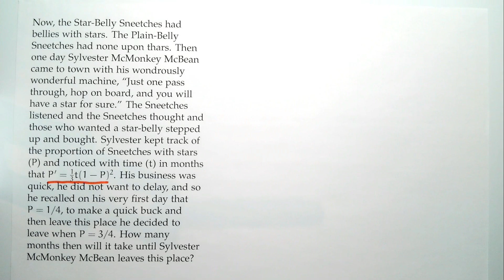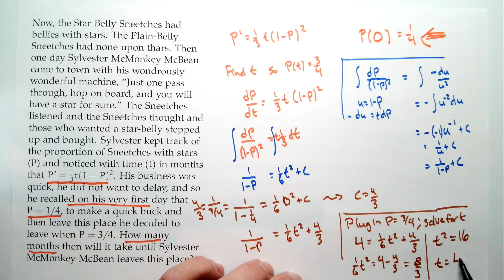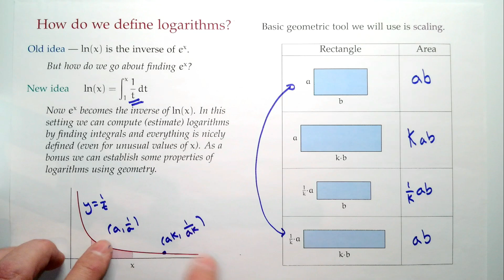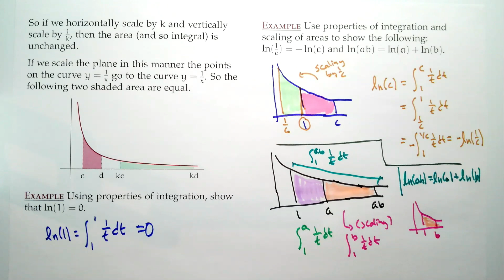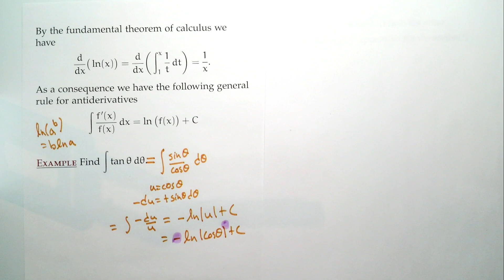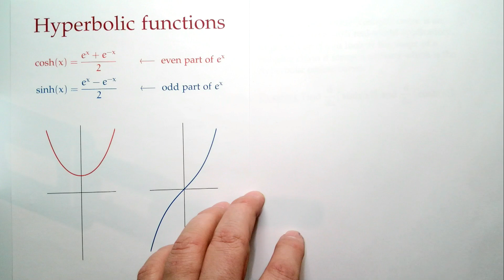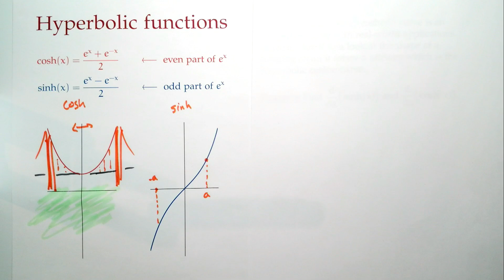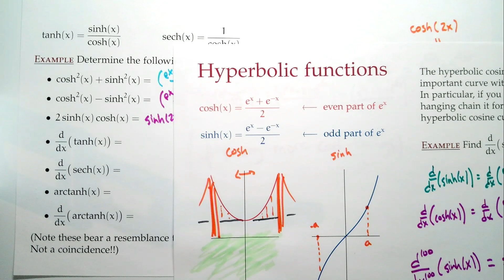Calculus 1, Session 37 -- Notes about logarithms; sinh and cosh